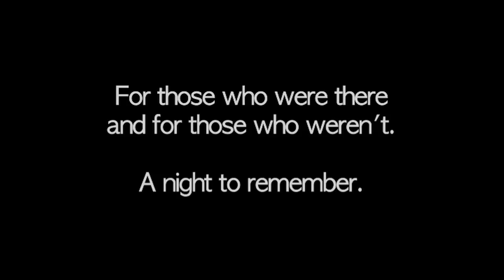Last Night At The Five Spot (Official Trailer) HD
Trailer for forthcoming film from Reelblack/Captured Soul. Twitter: @fivespotmovie